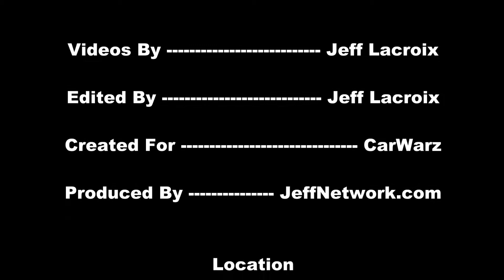2013 Buick Regal GS At 2013 Toledo Auto Show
Footage from the 2013 Toledo Auto Show